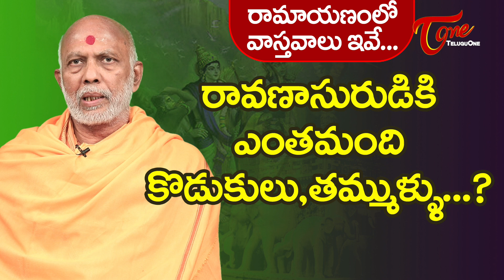రావణాసురుడికి ఎంతమంది కొడుకులు, తమ్ముళ్ళు..? | Chemuturi Murali Krishna | BhaktiOne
There is one prominent question which people often ask after reading or watching the Ramayam. How many siblings did Ravana have? How many sons did Ravana have? Chemuturi Murali Krishna garu explains in detail. To know more, watch the video.